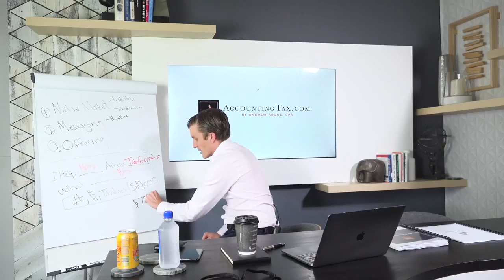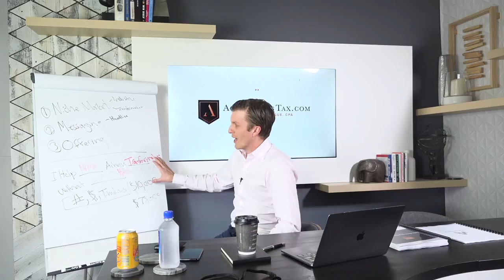How to Attract BIG Clients | Grow Your Accounting Firm | Andrew Argue, CPA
When trying to attract bigger, more profitable clients, you need to change your messaging to attract that level of client when trying to grow your accounting firm.

Make more aggressive claims to bring in bigger clients for your accounting firm. That claim has a higher likelihood of becoming true because of the size of the client you'll begin attracting. If your claims are small, you'll attract small clients. If you're trying to grow your accounting firm, make bigger claims to attract bigger clients.

Some people are concerned that bigger claims will not fit for a lot of their existing base, but your messaging does not have to fit everyone you're attracting when trying to grow your accounting firm. Once you get the client on the phone, you'll be able to adjust your claim relative to the size of their business.